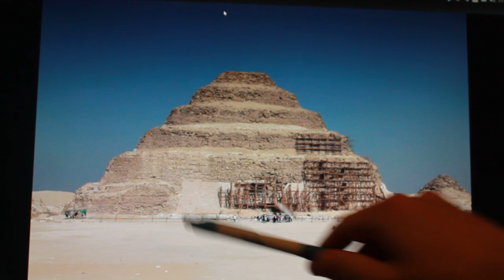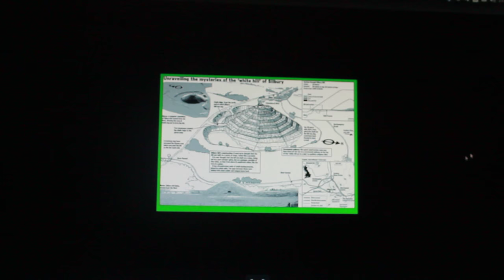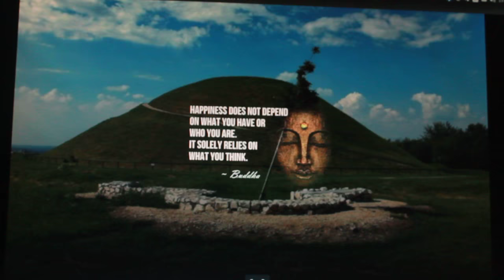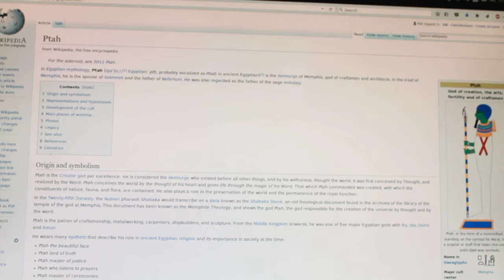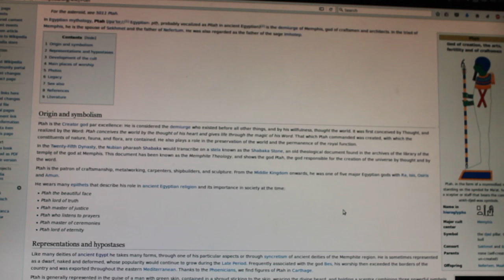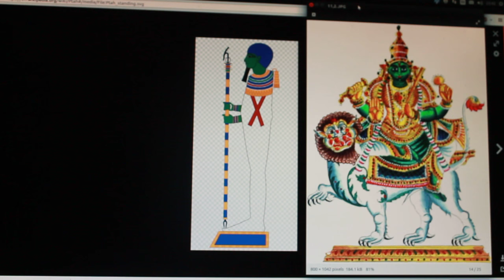Ancient Egyptians worshipped BUDDHA. Pyramids = stupas, REAL ORIGIN PYRAMID BUILDERS! PTAH = BUDDAH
Pyramid builders were from Asia, and brought their Buddhism with them! It turns out the god PTAH = BUDDAH. Same consonants, same philosophy and ideology. This was a universal fire god, a kind of fallen angel who was punished on Earth for helping humanity. This god is also related to the snake of EDEN

Egyptian pyramids are only found in the DELTA. Later on Nubians, who admired Egypt also built many pyramids, but this was not an early thing. Upper Egypt, the Hill Country, did not build pyramids, retaining earlier ideas. They were a traditional bulwark of Egypt, often reconquering invaders who lived in the North. Their major deity, creator of the universe using thought (kind of a cross between Ouranos and Lucifer), was Ptah, a kind of green-man ressurection deity, who also had some 'fallen angel' mixed in. This was a helper of mankind. Of course another form of this god was KHNUM, who seems to have been Khufu's personal God. Great pyramid was possibly built for him but i'll get to that in another video.

This shows us the location of the origin of the builders. Just like the Mameluks who ruled Egypt in the Middle Ages, and who were from central Asia, so it was with both the THIRD and FOURTH dynasties of the Old Kingdom who appear to have been tribes stemming out of Asia, both mound worshippers. They concentrated their power in Lower Egypt which is where they built the mounds of their Buddhist religion. Fire God (Hermes/Vulcan/Loki/Mercury/Odin/Merlin), in this case mixed in with some idea about fertility gods, is trapped under world mountain, which is a pyramid.

Book: In Search of the Origin of Pyramids and the Lost Gods of Giza

"Ptah is the Creator god par excellence: He is considered the demiurge who existed before all other things, and by his willfulness, thought the world. It was first conceived by Thought, and realized by the Word: Ptah conceives the world by the thought of his heart and gives life through the magic of his Word. That which Ptah commanded was created, with which the constituents of nature, fauna, and flora, are contained. He also plays a role in the preservation of the world and the permanence of the royal function." (Just like Buddha! Many other gods)

The Fourth Dynasty were invaders from another place who mixed with Egyptians, became 'Egyptian' (modern word/Greek Word).

My websites

I now have a second channel. Self-help tips for success!
Subbing would be much appreciated!